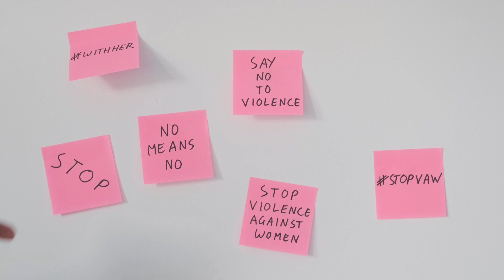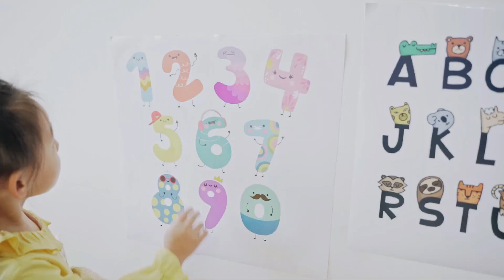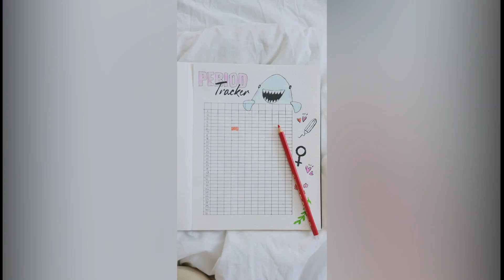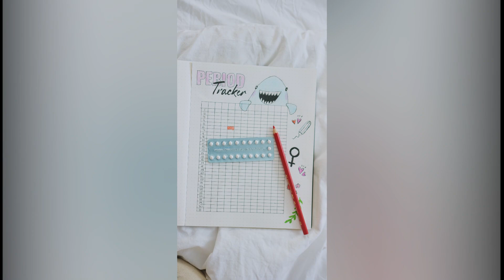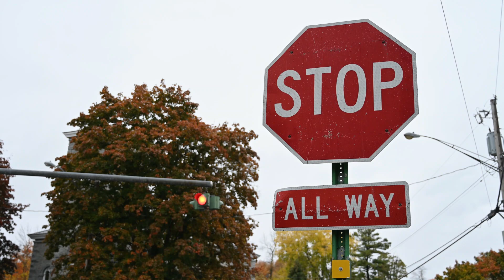...كوني متأكدة أنكي تتعرضين لهذا العنف⛔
العنف المسكوت عنه...العنف الدي تتعرض له المراة مند سنين...
السلام عليكم
  انا سهام من المغرب ام لطفلين براء و ولاء. انا لست طبيبة و لا ا خصائية تغدية , لكني  امراة حرة مفكرة و باحثة اجتماعية. حاصلة على باكلوريا في العلوم التجريبية و ماستر في  علوم  تسيير و تدبيير المقاولات... راكمت 12 سنة من التجربة في سوق العمل باكبر شركة في العالم...
شغفي بالعلوم الطبيعية جعلني اغوص في الدراسة الداتية لعلوم الاغدية و التغدية لا كثر من 10 سنوات ...

مرحبا بكم في قناة "لنعيش طبيعيا" "Siham's House" قناة التغيير و الرجوع الى الاصل , باحياء ثقافة الانسان المتصل بالطبيعة  في مجال التغذية والصحة, من خلال موروثنا المغاربي الامازيغي و العربي الاسلامي
اتقاسم معكم كيف تبنيت رحلة التغيير من اجل الرجوع الى الطبيعية
اتقاسم معكم كيف ادمجت اسرتي في رحلة التغيير لاكتشاف المداق الحقيقي لكل مادة غذائية
اتقاسم معكم افكار و اطباق لنبين ان الاكل الصحي لذيذ ومغذي
اتقاسم معكم كيف تبنيت نمط العيش الطبيعي لاحارب مجموعة من المشاكل الصحية
Salam
I am Siham from Morocco, a mother of two children, Baraa and Walaa. I am neither a doctor nor a nutritionist, but I am a free woman, thinker and social researcher. I hold a baccalaureate degree in experimental sciences and a master’s degree in business administration and management... I accumulated 12 years of experience in a big firm in the world...
My passion for the natural sciences made me immerse myself in the academic study of nutritional sciences and nutrition for more than 10 years.
Welcome to your channel "Siham's House"
Welcome to the native nutrition
Let me show you how it is possible to change her lifestyle and adopt the homesteading food to help the body healing itself
Let me show you how i teach and i involve my familly in all homesteading activities
Let me show you also how i have squashed the notion that foods that are healthy taste bad

مربى التمر و صلصة التمر بدون طهي ≠ بديل طبيعي للسكر ≠ Raw date paste & date sauce

 تحضير الخميرة البلدية من أ الى الياء≠اخطاء مدمرة للخميرة البلدية

حصريا بطريقة قديمة خبزالخميرة البلدية/خبزالصيف منعش وسرالحموضة الحلوة  لماذا استعمل الماء  الساخن

تحضير صلصة حمراء صحية ولذيذة صالحة لكل الاستعمالات و الايجابة على اسئلتكم

صلصة الهريسة المخللةhealthy harissa sauce

 تحضيرالاواني الطينية للاستعمال1≠ مشترياتي الجديدة من الطين مع كل التفاصيل المهمة≠ Curing clay pot

كيف نحصل على الماء الصحي؟ ≠الطريقة الصحيحة لاستعمال جرة الماء≠ Clay tapwater≠